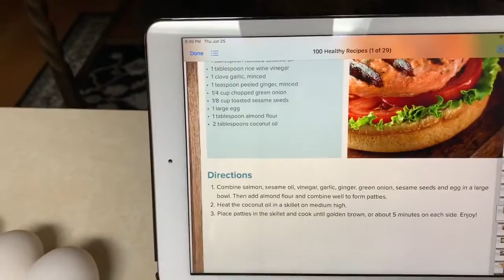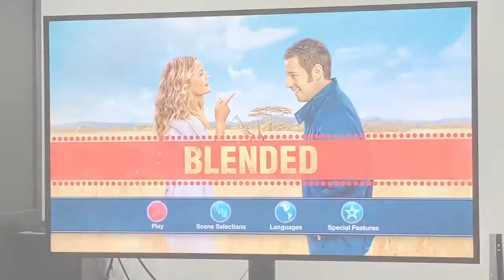QUARANTINE VLOG 24: It’s been a rough week… Also we made Salmon Burgers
It has been a VERY tough week, so there’s a lot of videos of JuJu cause he’s weird and funny and makes us happy.

We also try a new recipe; Salmon Burgers. Stephanie is working on her professional development and her master’s class and Daniel is back at work…

PALEO SALMON BURGERS

Ingredients

• 8 oz. salmon
• 1 tablespoon toasted sesame oil
• 1 tablespoon rice wine vinegar
• 1 clove garlic, minced
• 1 teaspoon peeled ginger, minced • 1/4 cup chopped green onion
• 1/8 cup toasted sesame seeds
• 1 large egg
• 1 tablespoon almond flour
• 2 tablespoons coconut oil

Directions

1. Combine salmon, sesame oil, vinegar, garlic, ginger, green onion, sesame seeds and egg in a large bowl. Then add almond flour and combine well to form patties.
2. Heat the coconut oil in a skillet on medium high.
3. Place patties in the skillet and cook until golden brown, or about 5 minutes on each side. Enjoy!